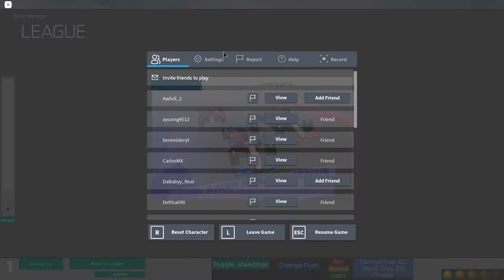RM1 Season 11 Round 9 - Full Race Replay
A very eventfull Moroccan GP

Pitstop strategy graphic by Lom1138
Championship Standings graphic by Mario VITIELLO